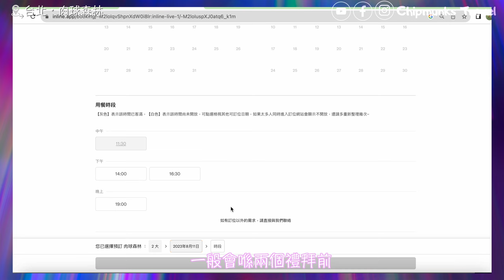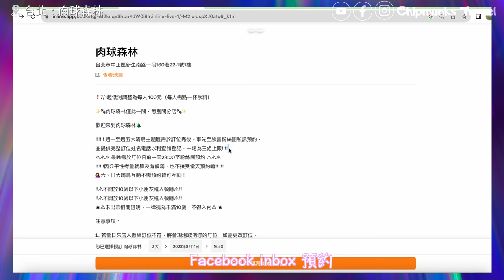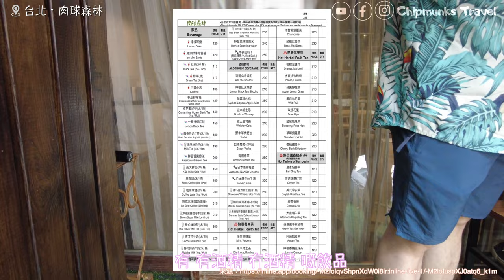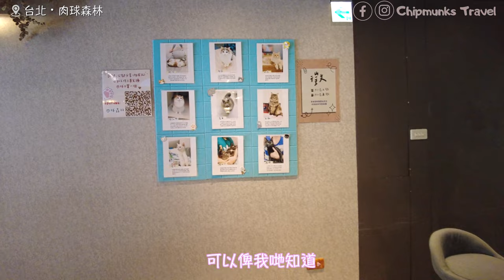【台灣台北🇹🇼EP03】肉球森林🌿💕｜台北必去動物cafe✨｜餵大嘴鳥｜獅子王丁滿(狐獴)｜Chill多貓貓🐱｜2023｜Taipei Animals Cafe｜Toucan Meerkat Cats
今集我們去了位於台北中正區的肉球森林cafe🌲🌳～

肉球森林
台北市中正區新生南路一段160巷22-1號1樓

這間cafe 給我們的感覺就像去了朋友家作客～
所有的小動物都是自由自在🥰
像在自己的家一樣 沒有商業感😉

簡單介紹一下
全場的環境都會給貓貓活動🐈🐈‍⬛
大家在用餐的時候
會有🐱🐱在你身旁陪著你哦～
他們有時超活潑 有時就在休息
真的超級無敵可愛☺️☺️

到了大嘴鳥的餵食時間🥰
我們預先訂購了水果盤給他們😍
他們會超級自動的飛上你手臂上
不要縮手哦！！
享受一下與他們共處💕
但別偷偷摸他們～店員說他們不喜歡啊
幸運的話～ 他們會飛上你的肩膀上🥹 你的頭就可以輕輕撞他們～
有誰有這樣的經歷？超級羨慕啊🥹🥹

🎼Hakuna Matata~
一生的哲理 歡歡喜喜
Hakuna Matata～
小時候最喜歡的卡通片💗
想不到 可以見到丁滿本人～
心情超級激動🤩🤩
狐獴真的很可愛～
經常跑來跑去 東望望西望望
好像很忙一樣🤣🤣
不怕蟲蟲的話
可以同他們玩遊戲 餵他們吃哦～
短短兩小時超快過去
下次我們還會再去！

最後也是最重要的
店員會強調及提醒顧客要遵守這裏的規則
不要嚇到小動物或強迫他們
請大家要務必遵守
要尊重自己尊重小動物啊🥰

希望大家都喜歡今集的介紹
下集我們繼續台灣之旅☺️
千萬不要錯過啊🥰

如果大家有什麼想知道想問
記得可以留言問我們哦😘

如果大家都喜歡我們的影片
還有subscribe 我們的Channel呀🥰～